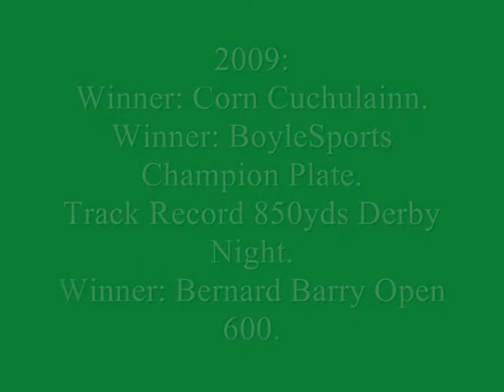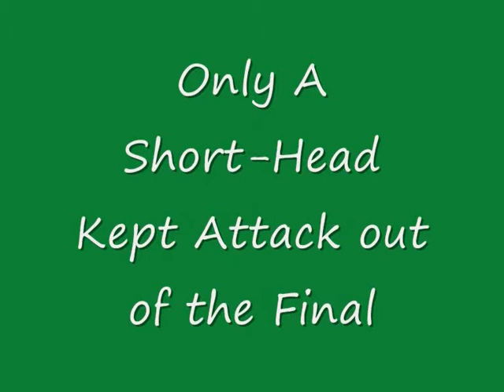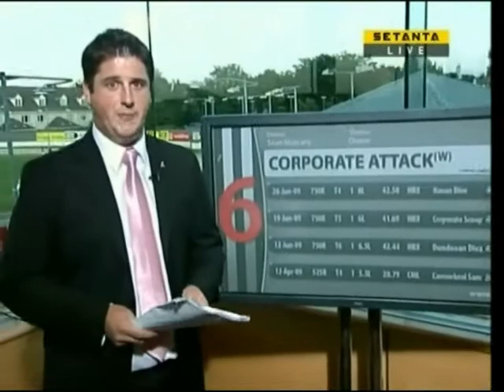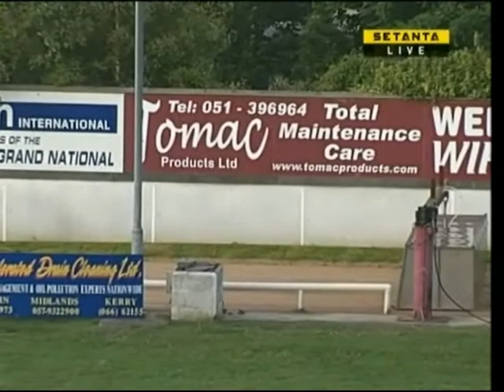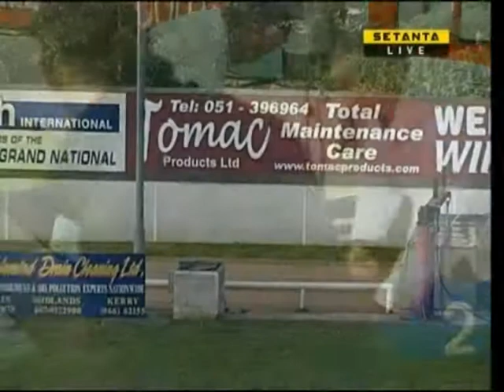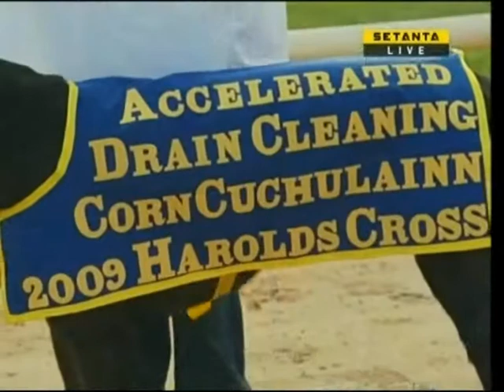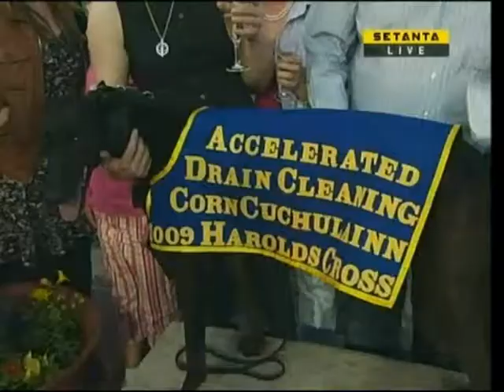Corporate Attack At Stud Part 1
"Corporate Attack"
2009 IGB Stayer of the Year
Winner: 2009 Corn Cuchulainn
Winner 2009 BoyleSports Champion Plate
Winner 2009 Bernard Barry Open 600
Track Record Holder: 850yds: 47:11 Shelbourne Park
[70 spots or 10 Lengths Ahead of Old Record]
2009 Irish Derby Quarter-Finalist [Out by a Short-Head]
2009 Produce Stakes Semi-Finalist [Out by a Short-Head]